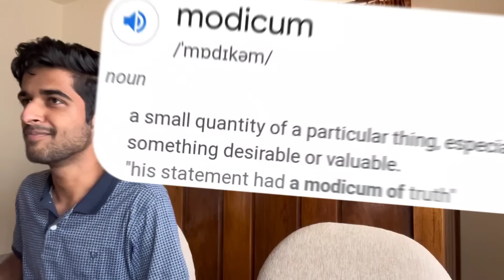Extreme Random Funny Videos!🤣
I am a 21 year old kid. I make videos about anything and everything that I find interesting 😅. Welcome to my life , its going to be a big journey and this is just the beginning.